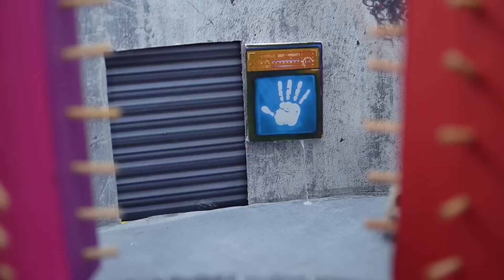Hamster Prison Break 🐹 Escaping the Ball Pool Maze 🐹 Hamster Maze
In this thrilling video, watch as our clever hamster pet takes on and escapes from a series of intricate prison mazes and challenging obstacles designed specifically for pets! From navigating tight corners to outsmarting tricky traps, this little hamster's determination and intelligence will leave you amazed.